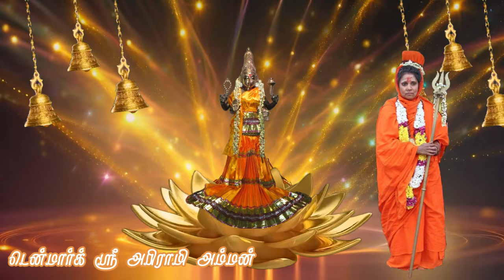SPB sang for Denmark Sri Abirami Amman | அருள் வடிவாகிய அபிராமி, அகிலத்தின் நாயகியே அபிராமி